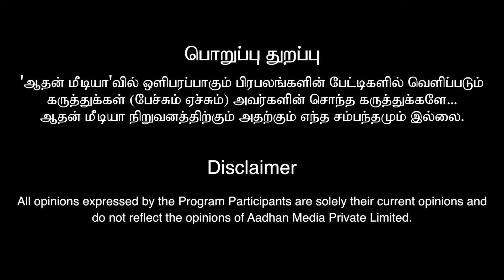விஜய் சொல்லட்டும் நான் மீசையை எடுக்குறேன் | Meesai Rajendran Exclusive Interview | Aadhan Cinema